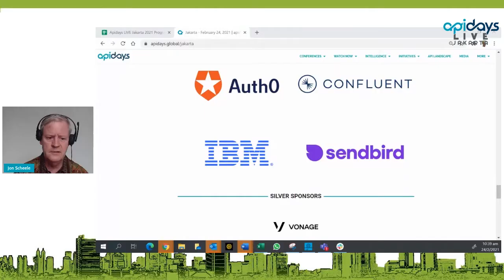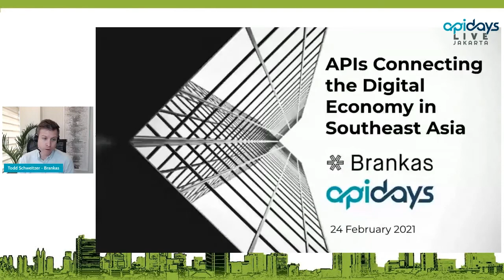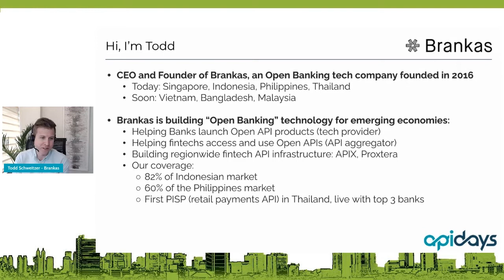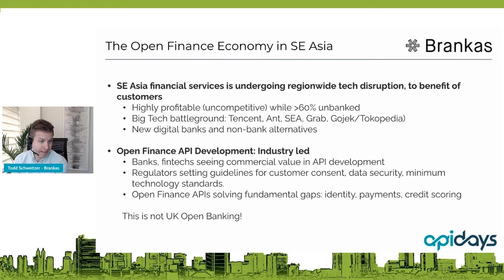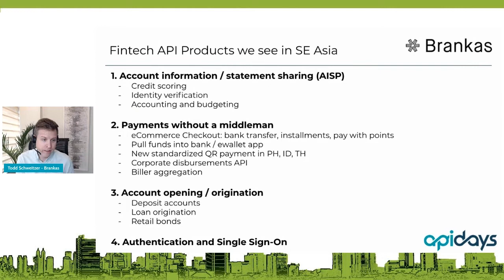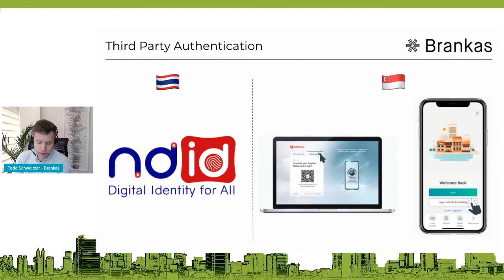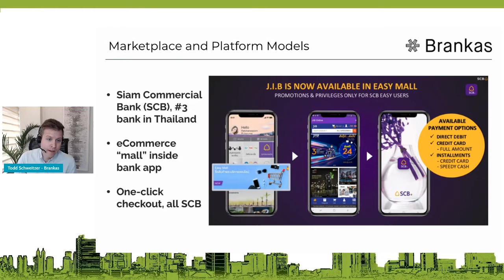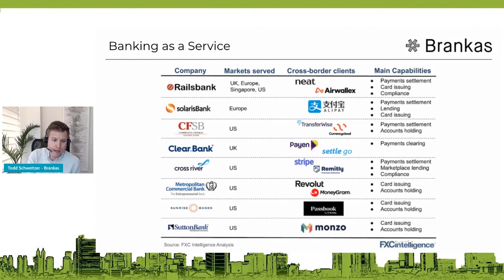Apidays LIVE Jakarta 2021 - Connecting the digital economy in South East Asia with APIs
Connecting the digital economy in South East Asia with APIs
Todd Schweitzer, CEO & Co-Founder at Brankas